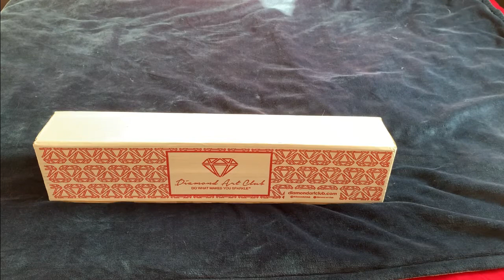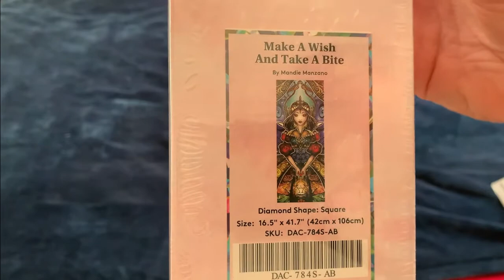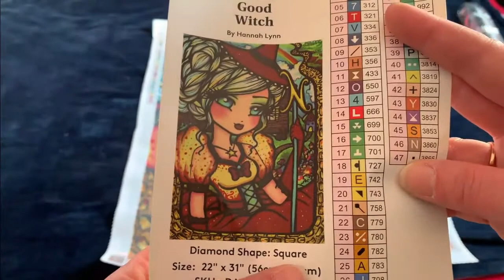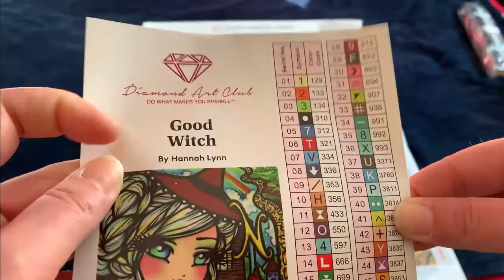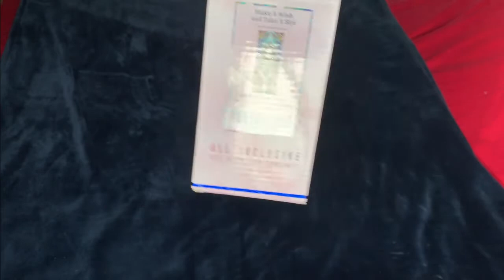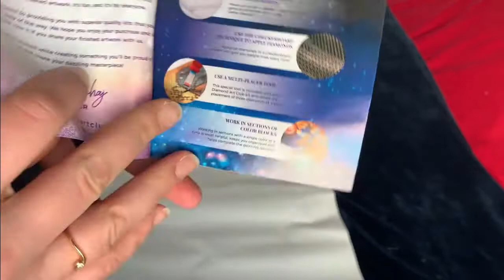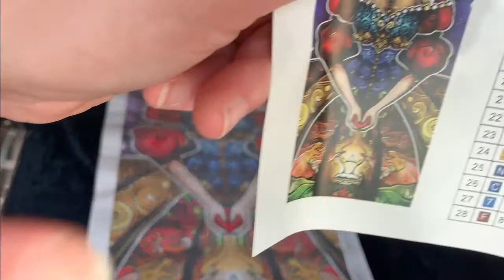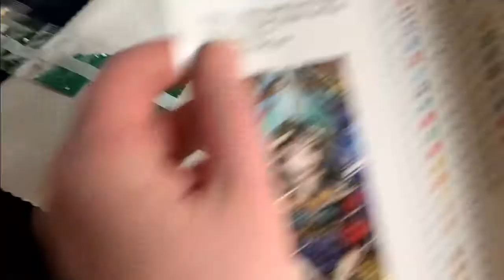Unboxing#3 Diamond Art Club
aujourd'hui, petit unboxing de DAC comme on les aime.